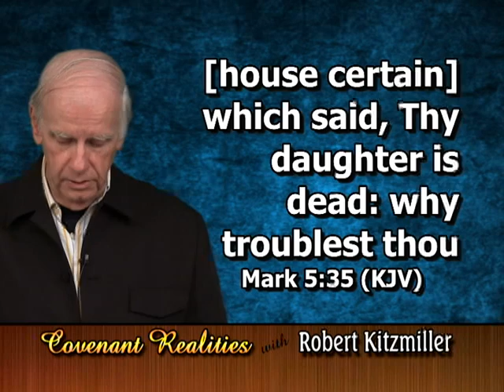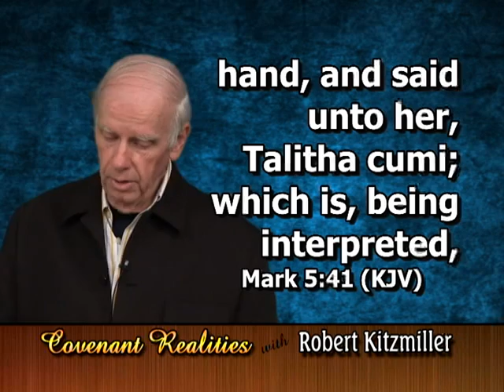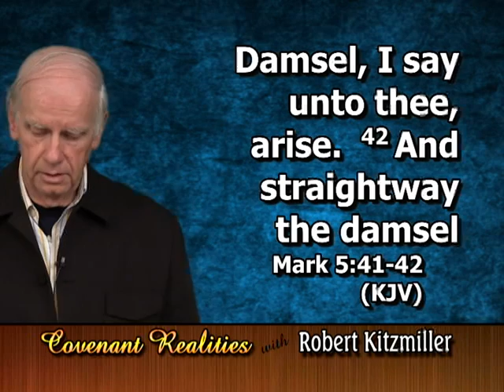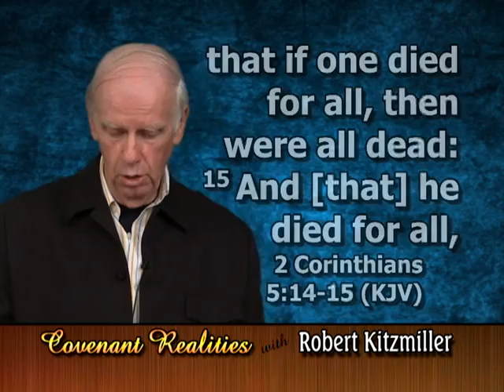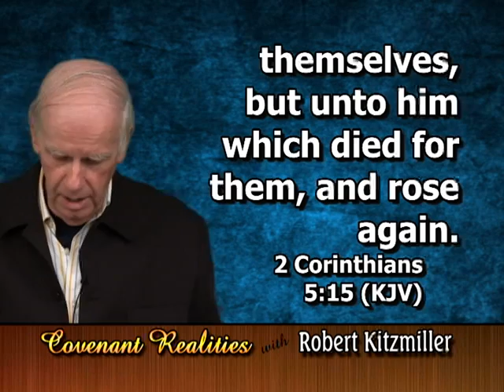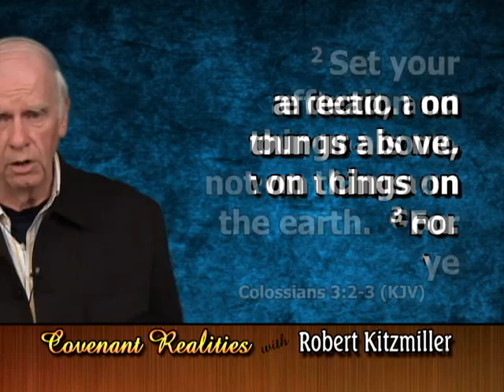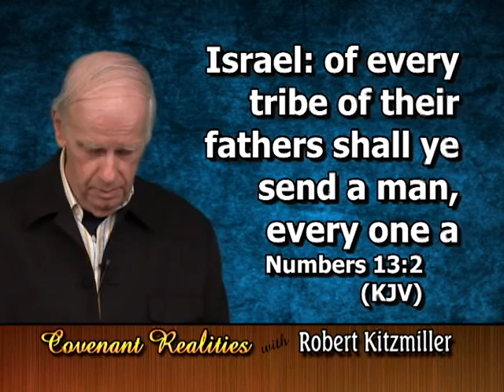Covenant Realities EP11 6 8 2016